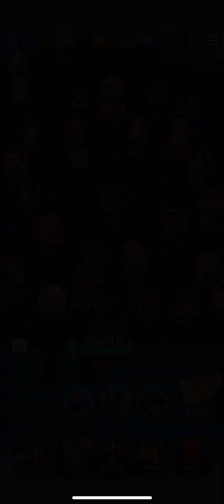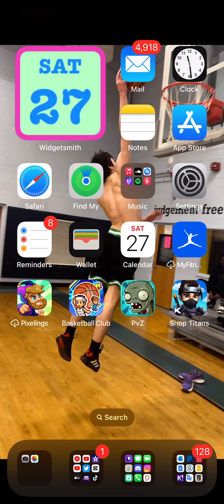Shop Titans Gameplay Part 11